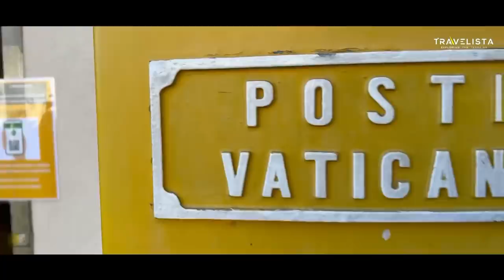EUR#22 🇻🇦 വത്തിക്കാൻ പള്ളിക്കകത്തു ശ്രീകൃഷ്ണന്റെ പടം | നിങ്ങൾ ആരും കാണാത്ത കാഴ്ച 🇻🇦🇻🇦 😳😳😳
Advertise in this channel : 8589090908(whatsapp only)